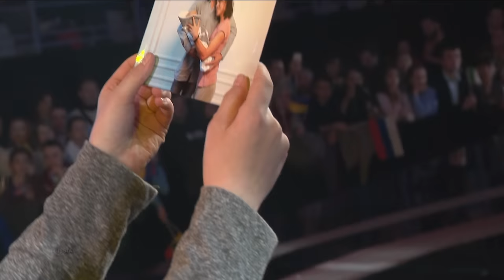All 20 Junior Eurovision Winners from 2003 - 2022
The 21st @junioreurovision will take place in Nice, France on Sunday 26 November at 16:00 CET - so now's a good time to brush up on all 20 previous winners!

You can watch the Contest via your local broadcaster if they're showing it OR on the official Junior Eurovision YouTube channel @junioreurovision if available in your country.

Participating Broadcasters: 🇦🇱 Albania (RTSH) | 🇦🇲 Armenia (AMPTV) | 🇪🇪 Estonia (ERR) | 🇫🇷 France (Host Broadcaster - France TV) | 🇩🇪 Germany (NDR/KiKa) | 🇬🇪 Georgia (GPB) | 🇮🇪 Ireland (TG4) | 🇮🇹 Italy (Rai) | 🇲🇹 Malta (PBS) | 🇳🇱 Netherlands (AVROTROS) | 🇲🇰 North Macedonia (MKRTV) | 🇵🇱 Poland (TVP) | 🇵🇹 Portugal (RTP) | 🇪🇸 Spain (TVE) | 🇬🇧 United Kingdom (BBC) | 🇺🇦 Ukraine (UA:PBC)

00:00 - Junior Eurovision Winners from 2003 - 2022
00:04 - Oh Maman! - Lissandro
00:37 - Qami Qami - Maléna (Armenia / Paris 2021)
01:07 - J’imagine - Valentina (France / Poland 2020)
01:47 - Superhero - Viki Gabor (Poland / Gliwice 2019)
02:17 - Anyone I Want To Be - Roksana Węgiel (Poland / Minsk 2018)
02:46 - Wings - Polina Bogusevich (Russia / Tbilisi 2017)
03:18 - Mzeo - Mariam Mamadashvili (Georgia / Valletta 2016)
03:49 - Not My Soul - Destiny Chukunyere (Malta / Sofia 2015)
04:19 - Tu Primo Grande Amore - Vincenzo Cantiello (Italy / Malta 2014)
04:49 - The Start - Gaia Cauchi (Malta / Kyiv 2013)
05:21 - Nebo - Anastasiya Petryk (Ukraine / Amsterdam 2012)
05:51 - Candy Music - CANDY (Georgia / Yerevan 2011)
06:21 - Mama - Vladimir Arzumanyan (Armenia / Minsk 2010)
06:50 - Click Clack - Ralf Mackenbach (Netherlands / Kyiv 2009)
07:21 - Bzz.. - Bzikebi (Georgia / Limassol 2008)
07:51 - S Druz’yami - Alexey Zhigalkovich (Belarus / Rotterdam 2007)
08:21 - Tolmachevy Sisters - Vesenniy Jazz (Russia / Bucharest 2006)
08:50 - My Vmeste - Ksenia Sitnik (Belarus / Hasselt 2005)
09:19 - Antes Muerta Que Sencilla - María Isabel (Spain / Lillehammer 2004)
09:49 - Ti Si Moja Prva Ljubav - Dino Jelusić (Croatia / Copenhagen 2003)

Heroes - join us in Nice on Sunday 26 November at 16:00 CET! 🇫🇷

Junior Eurovision celebrates diversity through music. Please keep your comments respectful. We will not tolerate racism, sexism, ableism, homophobia, transphobia, body-shaming or any other derogatory or hostile language. Offensive users will be blocked and reported.